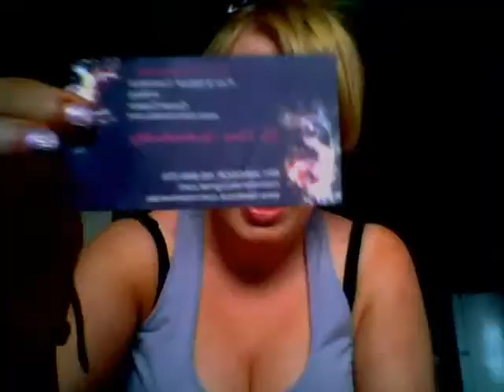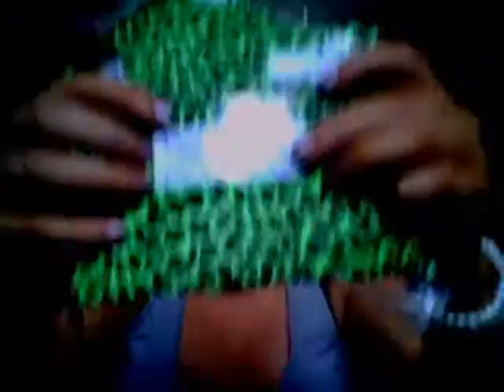Review/Swatches: MOI Cosmetics mineral eye shadows~!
I'm so goddamn orange.
Also - Linkage!
MOI Etsy shop